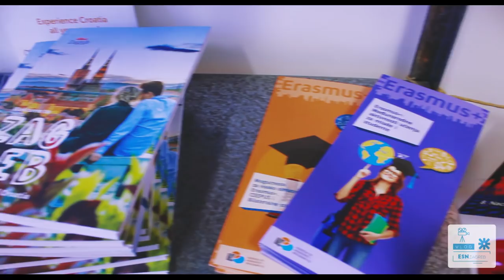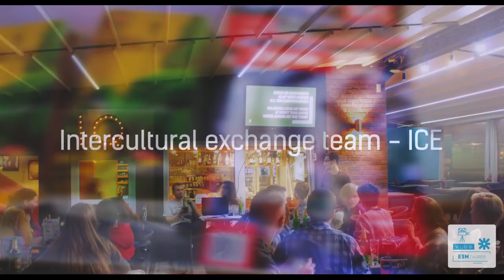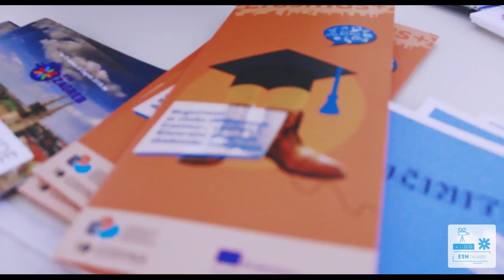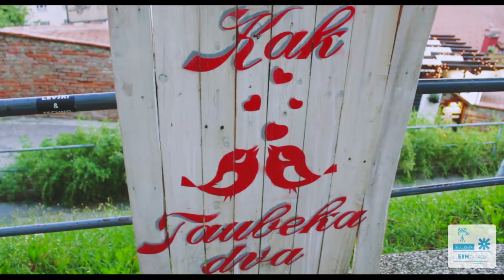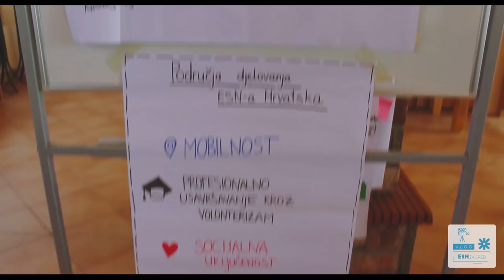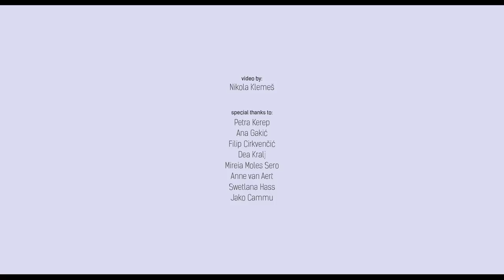THISisESN ESN Zagreb VLOG #1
Do you know what ESN is? What our teams in ESN Zagreb actually do and why we're so popular among Erasmus students?
The first VLOG of ESN Zagreb is now out to answer these questions and to give you some insight into how some of our events, adventures and everyday life look like.

In our first ESN Zagreb VLOG series, we describe in short our teams, present the Croatian language table event, Erasmus info market, stories from our ESN members and feedback on our events from Erasmus students.

We hope you'll enjoy the first series of ESN Zagreb VLOG! The next one is on the way...